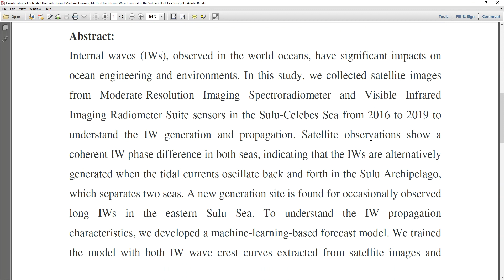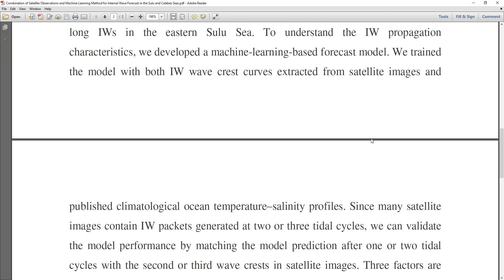Combination of Satellite Observations and Machine Learning Method for Internal Wave Forecast in the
* Complete Source Code
 * Complete Documentation
 * Complete Presentation Slides
 * Flow Diagram
 * Database File
 * Screenshots
 * Execution Procedure
 * Readme File
 * Video Tutorials
 * Supporting Softwares

Support Specialization
 * 24/7 Support
 * Ticketing System
 * Voice Conference
 * Video On Demand
 * Remote Connectivity
 * Document Customization

College Projects
Student FinalYearProjects